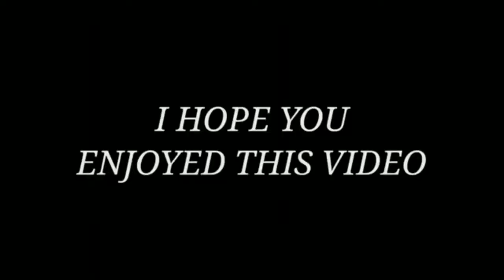JUST WATCH THIS 💖👽